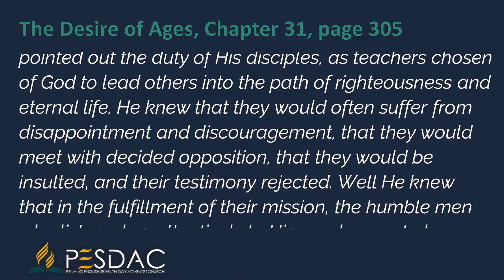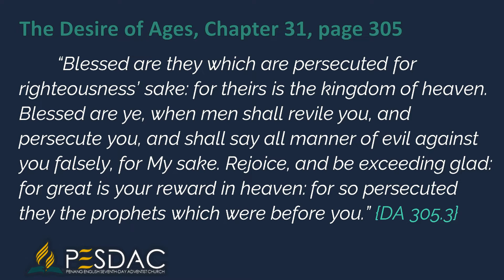Daily Devotion Reading for 27 June 2022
The Desire of Ages, chapter 31, 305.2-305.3
After explaining what constitutes true happiness, and how it may be obtained, Jesus more definitely pointed out the duty of His disciples, as teachers chosen of God to lead others into the path of righteousness and eternal life. He knew that they would often suffer from disappointment and discouragement, that they would meet with decided opposition, that they would be insulted, and their testimony rejected. Well He knew that in the fulfillment of their mission, the humble men who listened so attentively to His words were to bear calumny, torture, imprisonment, and death, and He continued: {DA 305.2}
“Blessed are they which are persecuted for righteousness’ sake: for theirs is the kingdom of heaven. Blessed are ye, when men shall revile you, and persecute you, and shall say all manner of evil against you falsely, for My sake. Rejoice, and be exceeding glad: for great is your reward in heaven: for so persecuted they the prophets which were before you.” {DA 305.3}